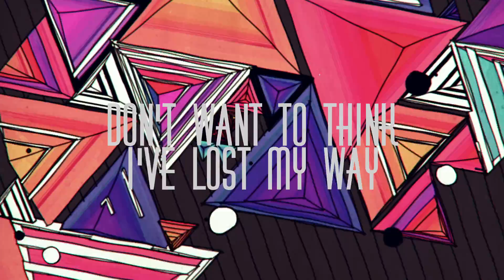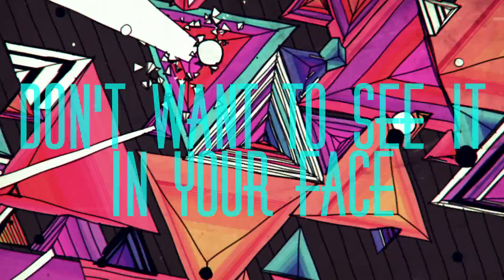Standing Eight - Across The Sea -lyric video (from the album "Of Two Minds')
Lyric video

lyrics: Michael Battista
Recorded at Angry Panda Studio
Album Artwork: Phil Julienne
Video art: Beeple

Standing Eight is a rock band formed in Montreal, in 2017 by Michael Battista, Alex Daneau, GC Arcaro and Michel Brisson. DIY out of pure necessity, and proud of it.

Video Production by WDNA Visuals.